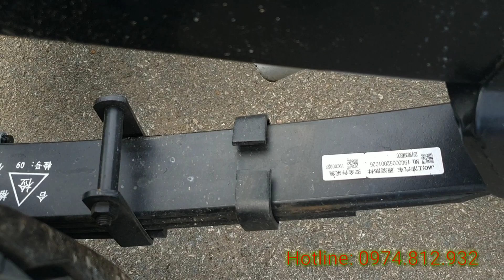Tera180 dùng động cơ tàu, hộp số và sắt xi bé tý.| Giới thiệu chi tiết xe tera180- tera150.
Giới thiệu chi tiết xe tải tera 180 tải trọng 1,8 tấn | teraco 180 | tera 180 thùng lửng
GIỚI THIỆU XE TẢI NHẸ TERA180 1,8 tấn & Tera150 1,5 tấn HOÀN TOÀN MỚI 1
🔷 TERA180 – Thùng lững 1t8 3m3
🔷 TERA180 – Thùng bạt   1t8 3m3
🔷 TERA180 – Thùng kín   1t8 3m3
☑️ Tera180 mới sở hữu nhiều ưu điểm vượt trội:
👉Tải trọng hàng hóa : 1,8 Tấn
👉Động cơ: Diesel, EURO 4, phun nhiên liệu điện tử
👉Kích thước lòng thùng: 3240 x 1610 x 355 mm
👉Dung tích xylanh: 1.809 cc
👉Kích thước lốp: 6.00-13
👉Hệ thống lái trợ lực điện EPS
👉Cửa sổ chỉnh điện
👉Gương chiếu hậu chỉnh điện
👉Điều hòa tiêu chuẩn theo xe
👉Khóa điện điều khiển từ xa
🔊Với giá cả cạnh tranh giúp việc thu hồi vốn rất nhanh, phù hợp với đa số người tiêu dùng
teraco_1,5t
Teraco_1,8t